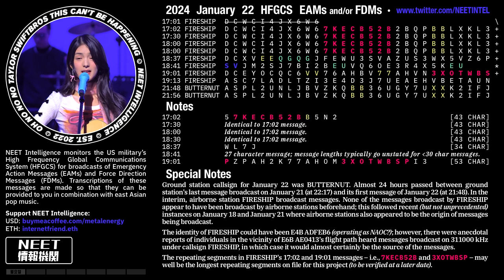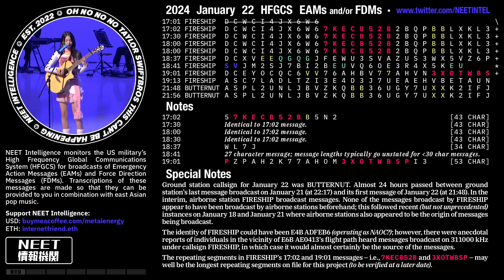January 22 2024 Emergency Action Messages – US HFGCS EAMs + FDMs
Special Notes:
Ground station callsign for January 22 was BUTTERNUT. Almost 24 hours passed between ground station’s last message broadcast on January 21 (at 22:17) and its first message of January 22 (at 21:48). In the interim, airborne station FIRESHIP broadcast messages. None of the messages broadcast by FIRESHIP appear to have been broadcast by airborne stations beforehand; this followed recent (but not unprecedented) instances on January 18 and January 21 where airborne stations also appeared to be the origin of messages being broadcast.

The identity of FIRESHIP could have been E4B ADFEB6 (operating as NAOC?); however, there were anecdotal reports of individuals in the vicinity of E6B AE0413’s flight path heard messages broadcast on 311000 kHz under callsign FIRESHIP, in which case it would almost certainly be the source of the messages.

The repeating segments in FIRESHIP’s 17:02 and 19:01 messages – i.e., 7KECB52B and 3XOTWBSP – may well be the longest repeating segments on file for this project (to be verified at a later date).

♫ GYUBIN - REALLY LIKE YOU [IT'S LIVE]

HFGCS IVE STRATCOM KPOP USSTRATCOM STARSHIP ENTERTAINMENT SKYKING SKYMASTER VCSL LOVE DIVE 8888 MESSAGE URIMANUI JAYUROUN NINETEEN'S KITSCH EMERGENCY ACTION MESSAGE I'VE MINE BADDIE FORCE DIRECTION MESSAGE YUJIN ANDREWS GLOBAL REI HF IN THE RED LIZ STANDING BY FOR TRAFFIC 13200 KHZ LEESEO OPLAN 8010-12 NEWJEANS COMBINED COMMAND POST TRAINING NOT YOUR GIRL PACIFIC SENTRY HYBE PACIFIC FURY HYUNA BUBBLE POP JOINT AIR AND MISSILE DEFENSE EXERCISE SERIES SUPER SHY VIGILANT SHIELD 24 SUGAR FREE BALLISTIC MISSILE DEFENSE JOINT WARFIGHTER SUPPORT ITZY RINGO 274 MESSAGE TRIPLES DO NOT ANSWER LIA IN A STRAWBERRY COSTUME IS THE KEY TO ALL OF THIS S11 RECOVERY REPORT KIM GARAM OPERATION GLOBAL THUNDER IKUTA ERIKA IS A NATIONAL TREASURE LOONA LAWSUIT DO NOT ANSWER JANG WONYOUNG COMMUNICATIONS TEST セーラー服と機関銃 AE0418 JPOP & KPOP & CPOP 7KECB52B AND 3XOTWBSP DIJKSTRA'S ALGORITHM 311 MHZ